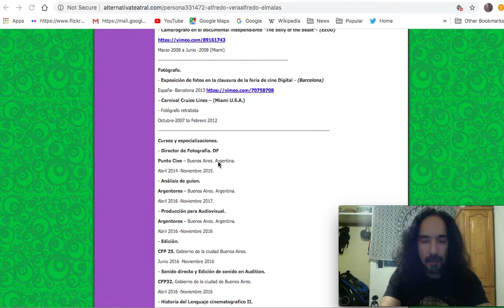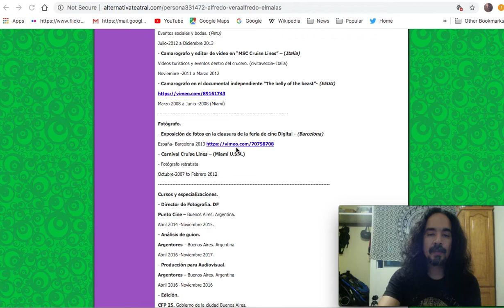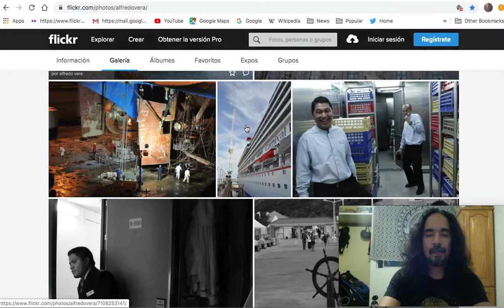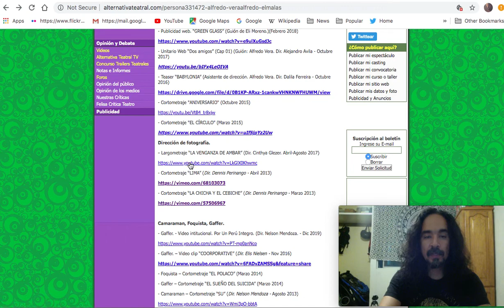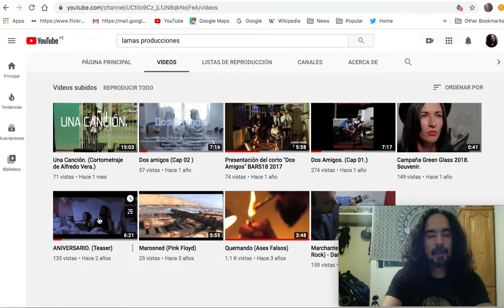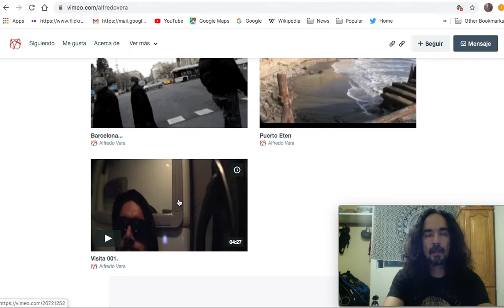(AEM) Mis cortos y demás trabajos.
Les dejo mis páginas así conocen más sobre mi trabajo.
Mi CV.
Mis videos.
Mis fotos.